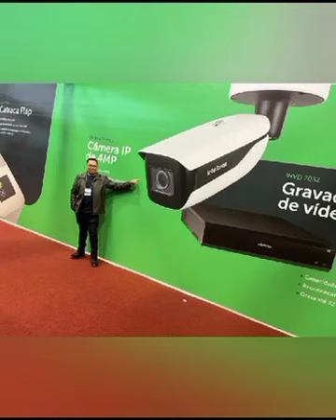Marcos Matos o rei das câmeras lugar certo para comprar Câmeras de segurança em São Paulo